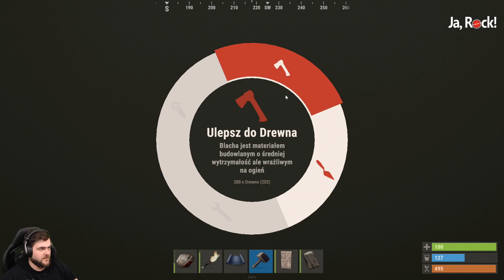Gra piękna tylko gracze ku.... - RUST / 12.12.2019 (#3)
Materiał pochodzi z livestreamu na moim FB -